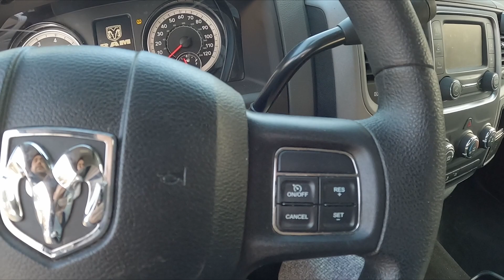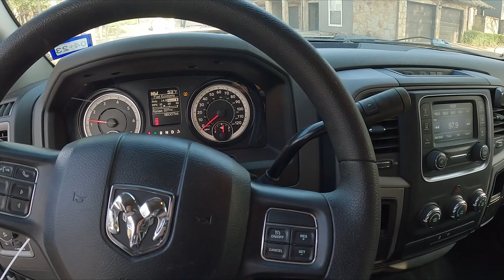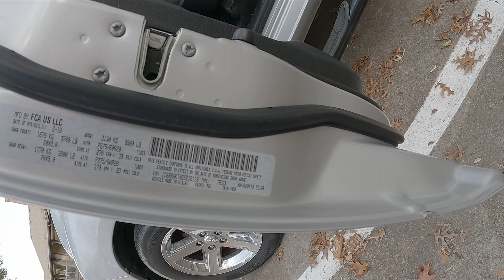Есть нюанс... | Авто с аукциона в США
Крышка багажника

Купил еще один авто с аукциона битых автомобилей в США. На первый взгял повреждений было не так много и не очень серьезно. Но в этот раз, когда авто доставили с Copart, обнаружился "маленький" нюанс...